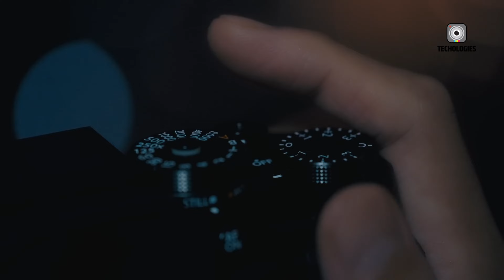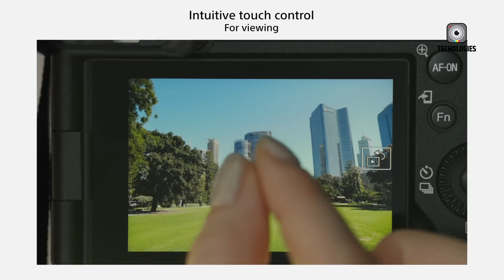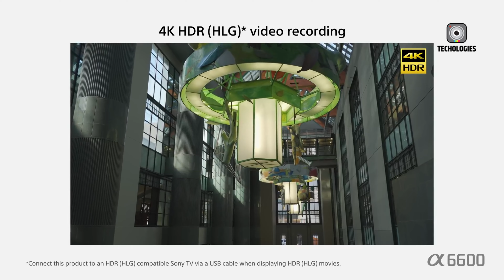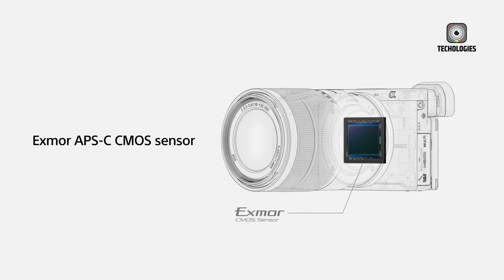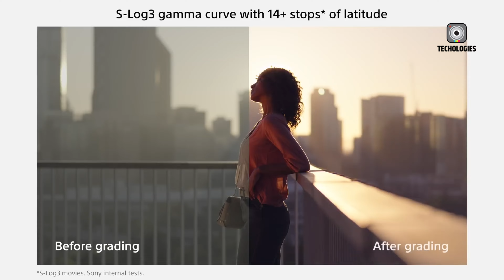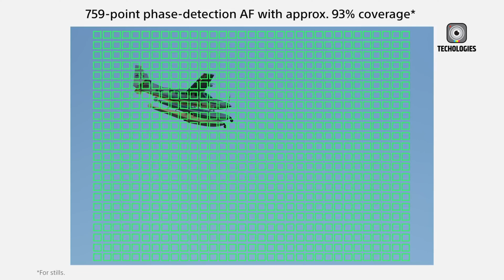Sony A6900 - Sony's Next Midrange Flagship Specs Leaks!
The Sony a6900 is rumored to be Sony's next mid-range APS-C flagship mirrorless camera. Boasting features like 4K/60p video, a 32MP sensor, and 20fps shooting, the Sony a6900 aims to be a powerful hybrid for video and stills. If the rumors prove true, the Sony a6900 could be a future-proof investment when it potentially arrives in 2024.